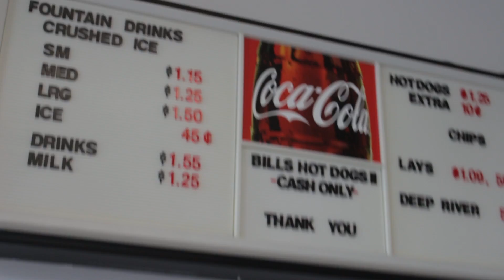It'll be awhile